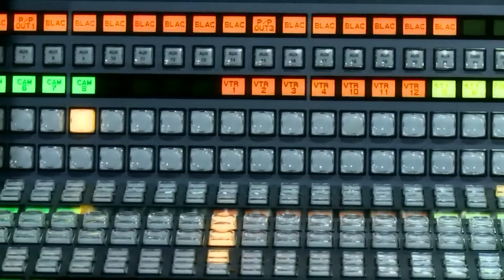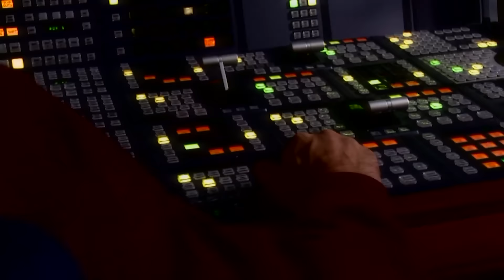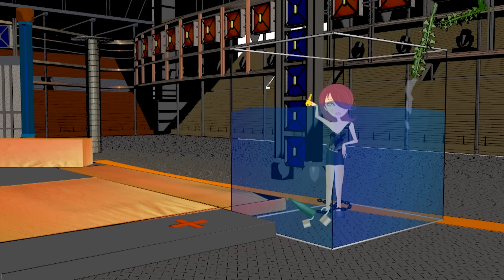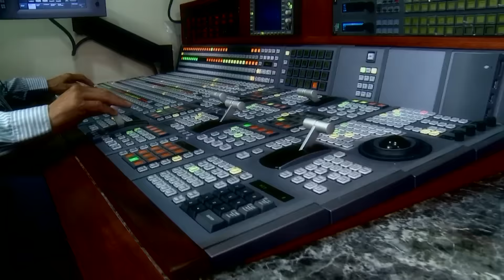Abren grande para sacar el calamar | Lo Mejor EstrellaTV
2 equipos 8 concursantes, solo uno puede ser el vencedor.
Esto es Guerra con Andrea Rincón y Mathias Brivio

Equipo rojo: Ana Carolina Grádales, Santiago Garza, Perla Morones, Adrian Gonzalez
Equipo amarillo: Federico Díaz, Monique Vargas, José Ángel Beranza, Victoria del Rosal